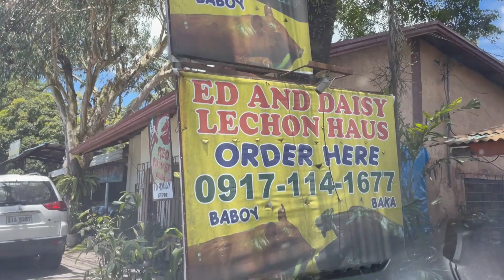Gatmaitan Family Outing After 3 Years#familyislove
My cousins and I grew up together in our little town of Paombong in Bulacan. Every summer we would have our family outing until we're all grown ups. Our last was in 2019 and since then it's only now that we were able to bond together again. We would usually visit a church first, so we visited Our Lady of Lourdes Church in Tagaytay then we went to Little Paradise and spent our night at Salazar Hot Spring Resort in Los Baños, Laguna. Enjoy this ride as much as we did ASAL Adventure! Keep safe! Ciao!